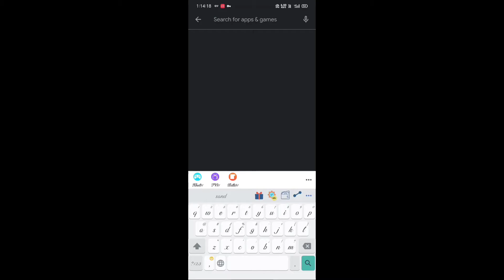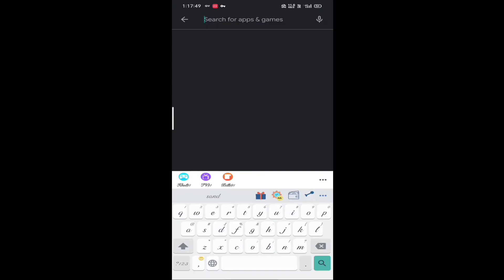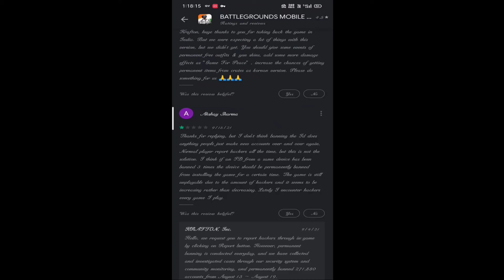Battleground mobile ne BGMI 1.6 Update problem solve